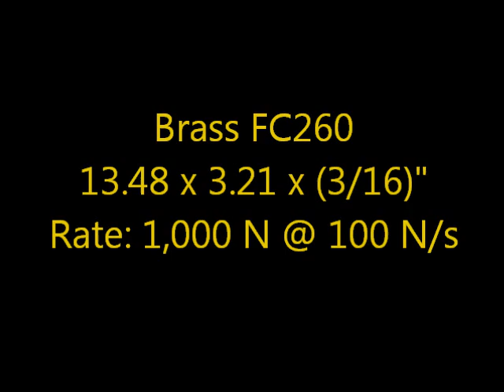study of brass, Digital Image Correlation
Brass sample subjected to tensile force from MTS machine
Experiment / data from University of Pennsylvania
MEAM 247